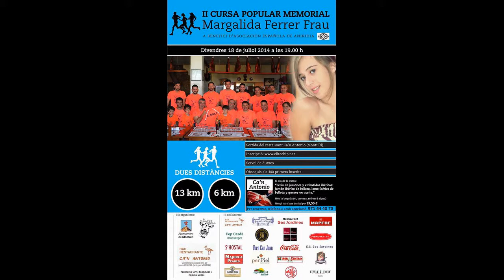Nº 14 2ª Cursa Popular Memorial Margalida Ferrer Montuiri